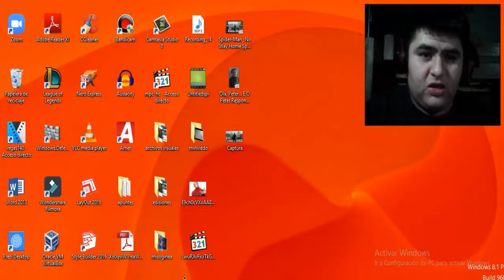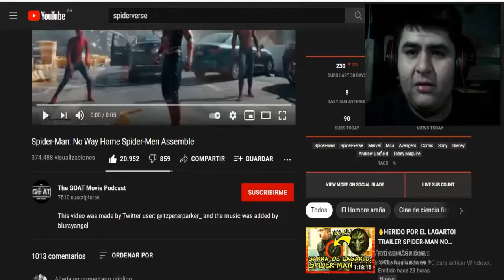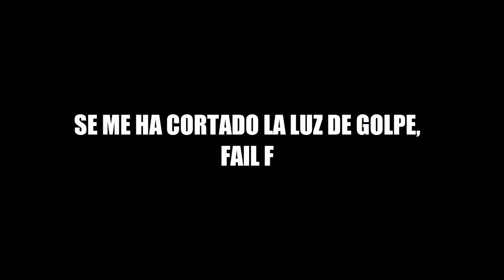LOS 3 SPIDER-MAN JUNTOS?! ES REAL? - Spider-Man No Way Home